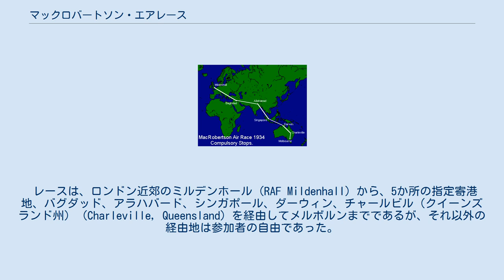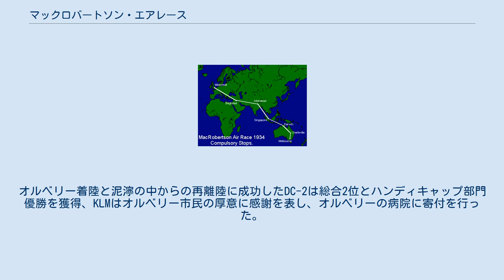マックロバートソン・エアレース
マックロバートソン・エアレース（英語: MacRobertson Trophy Air Race）は、1934年10月におこなわれたイギリスとオーストラリアの間の長距離エアレースである。
オーストラリアのビクトリア州の100年記念行事の一環として行われた。
メルボルン市長の発案により、チョコレート王マクファーソン・ロバートソン (Macpherson Robertson) が$75,000の賞金を提供した。
 レースは、ロンドン近郊のミルデンホール (RAF Mildenhall) から、5か所の指定寄港地、バグダッド、アラハバード、シンガポール、ダーウィン、チャールビル（クイーンズランド州） (Charleville, Queensland) を経由してメルボルンまでであるが、それ以外の経由地は参加者の自由であった。
指定寄港地を巡った場合の全区間距離は、地球半周に近い約11,300マイル(約18,200 km)に及んだ。
22個所の空港にロイヤル・ダッチ・シェルとスタンダード・オイルが燃料・オイルを提供した。
参加機体のサイズやエンジン出力には制限なし、乗員人数も制限しないが、イギリス出発後は途中着陸地から新たなパイロットを乗り組ませることは認めていなかった。
 スピード部門ではデ・ハビランド DH.88 コメット (de Havilland DH.88) が優勝した。
この機体はこのレースのために3機だけ製作された双発の高速木製機で、途中リタイアした1機を除く2機がメルボルンまで到達、うち1機が片発エンジンのトラブルに悩まされながらも、71時間の圧倒的快速で飛行しきった。
これに次いで、当時最先端の全金属製モノコック構造を備えた双発輸送機ダグラス DC-2とボーイング247-Dが90時間あまりの駿足で飛行して2・3位となり、そのポテンシャルの高さを実証した。
 DC-2はKLMオランダ航空がダグラスから購入した最新鋭の機体で、オランダからテストも兼ねて参加したものであった（飛行ルート中には当時オランダ植民地東インドであったインドネシア一帯が含まれている）。
しかしオーストラリアでの最終区間飛行中、メルボルンまであと300kmあまりのニューサウスウェールズ州オルベリー付近で雷雨と視界不良に見舞われ、不時着必至に追い込まれた。
地上のオルベリーでは発電所の給電断続をかけることで街全体の灯を点滅させる機智によって高空へ街の所在を示し、地元ラジオ放送の呼びかけで飛行場に集合した自動車群のヘッドライト列が、DC-2の緊急着陸を助けた。
オルベリー着陸と泥濘の中からの再離陸に成功したDC-2は総合2位とハンディキャップ部門優勝を獲得、KLMはオルベリー市民の厚意に感謝を表し、オルベリーの病院に寄付を行った。